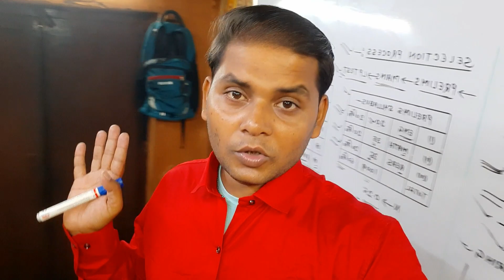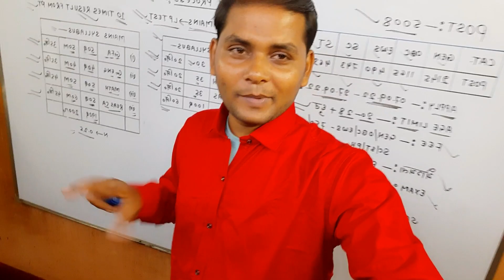Aj ghar me special day hai | puri family aj bahut khush hai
Aj gharme special day hai
Puri family aj bahut khush hai
Mohan family vlogs
Mohan family daily vlogs
Mohan vlogs
Mohan family new vlogs